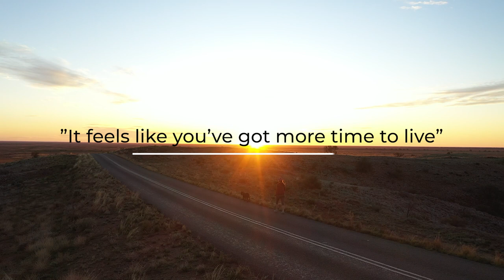West is Best — For balance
“I feel very lucky when I realise that the things other people complain about are not issues in my life.” Long commutes, housing shortages and disconnection from others is something that Western Local Land Services Regional Pest Animal Coordinator, Brooke Anderson never has to think about. Living and working in Western NSW has given her more time for the things she loves – and the chance to buy her first house at 23 years old!

Find out more about living and working in Western NSW and how a move out west could change your life!